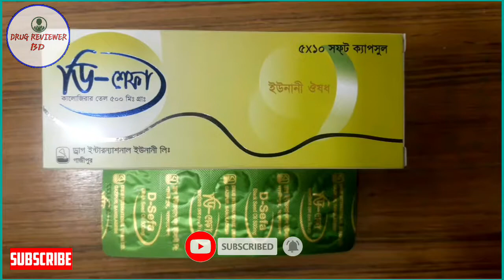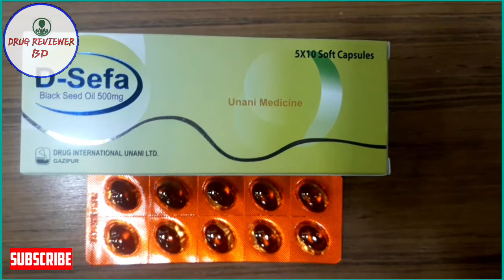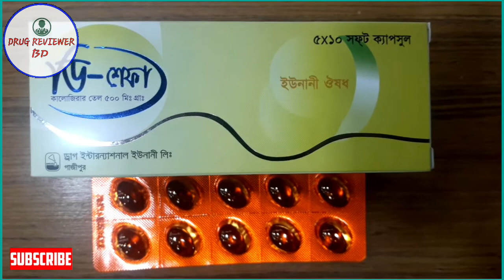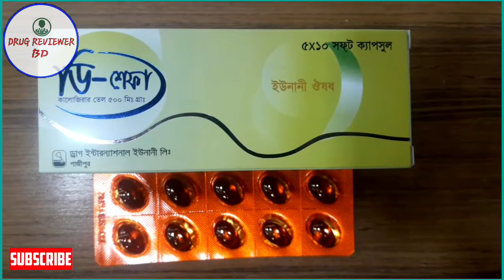D-SEFA 500MG CAPSULE | কাল জিরার তেল | COLD, COUGH, FEVER, | HAIR LOSS TREATMENT | DRUG REVIEWER BD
D-SEFA 500 MG CAPSULE
D sefa এর কাজ কি
D sefa খাওয়ার নিয়ম

I discussing about d sefa benefits, d sefa dose, d sefa side effects, d sefa price, d sefa capsule in bangla, d sefa indications through in this video.

Product name: D-Sefa 500mg Capsule

Generic name: Black Seed Oil 500 Mg
Indication: D-Sefa is indicated for the treatment of common cold, cough, asthma, bronchitis, muscle spasm,fever, dyspepsia, vomiting, gout, insufficient breast milk, eczema and wound. It is also used to improve immune system, reduce blood sugar, blood pressure & stop hair loss.

Company name: Drug International Unani Davison Ltd

এটি একটি সচেতনতা এবং শিক্ষামূলক চ্যানেল। এই চ্যানেলের তথ্যগুলো কোন চিকিৎসকের প্রেসক্রিপশন হিসেবে বিবেচিত নয়। এই চ্যানেলের সামগ্রী এবং ভিডিওগুলি কেবল তথ্যের জন্য প্রচারিত হয়। এই ভিডিওগুলির সাথে সম্পর্কিত যে কোনও তথ্য সৌন্দর্য, খাদ্য এবং স্বাস্থ্যসেবা পেশাদারদের (লাইসেন্সকৃত মেডিকেল চিকিৎসক) প্রদত্ত প্রেসক্রিপশনের বিকল্প হিসাবে বিবেচনা করা যাবে না। দর্শনার্থীদের অবশ্যই এই চ্যানেলের তথ্য তাদের নিজস্ব ঝুঁকিতে ব্যবহার করতে হবে। এবং এই ভিডিওর তথ্য অনুযায়ী চিকিৎসা গ্রহণ ও ঔষধ সেবন অথবা ব্যবহারের পূর্বে আপনার নিবন্ধিত চিকিৎসকের সাথে পরামর্শ করে ব্যবহার করোণ। অন্যথায় আমাদের তথ্য ব্যবহারের ফলে সৃষ্ট কোনও ক্ষতি, পার্শ্ব প্রতিক্রিয়া, স্বাস্থ্য বা ত্বক সমস্যার জন্য এই চ্যানেল কোনও দায় গ্রহণ করবে না।

আমাদের গুরুত্বপূর্ণ ভিডিও সমুহঃ⤵

🔶 এই শীতে ত্বকের অভ্যন্তরীণ সৌন্দর্য বাড়ান, বয়স ধরে রাখুন এবং বয়সের ছাপ দূর করোন কোন পার্শ্বপ্রতিক্রিয়া ছাড়াই।

🔶 যারা দীর্ঘ সময় ধরে সহবাস করতে পারছেন না তাদের জন্য কার্যকরী ঔষধ ও ঔষধের ব্যবহার সম্পর্কে জানতে ভিডিও টি দেখুন।

🔶 যৌন জীবনে অক্ষমতা আর নয়। বিশেষজ্ঞ ডাক্তারের পরামর্শ অনুযায়ী কার্যকরী ঔষধ সম্পর্কে জানতে লিংকে ক্লিক করে পুরো ভিডিও টি দেখুন।

🔶 যারা দীর্ঘক্ষন ধরে মিলন করতে পারেন না তাদের জন্য সঠিক সমাধান ও কার্যকরী ঔষধের ব্যবহার জানতে ভিডিওটি দেখুন।

🔶 মুখে ব্রণ নিয়ে দুশ্চিন্তা? বিশেষজ্ঞ ডাক্তারের পরামর্শ অনুযায়ী কার্যকরী ঔষধ ও ঘরোয়া চিকিৎসার মাধ্যমে ব্রণ দূর করার উপায় জানুন।

🔶 তীব্র মাথা ব্যথা, সাধারণ মাথা ব্যথা এবং মাইগ্রেনের ব্যথার দ্রুত সমাধান। বিশেষজ্ঞ ডাক্তারের পরামর্শ অনুযায়ী কার্যকরী ঔষধ সম্পর্কে জানুন।

🔶দুশ্চিন্তা, বিষন্নতা এবং অবসাদগ্রস্ততা দূর করার উপায় জানুন। বিশেষজ্ঞ ডাক্তারের পরামর্শ অনুযায়ী কার্যকরী ঔষধ সম্পর্কে জানুন।